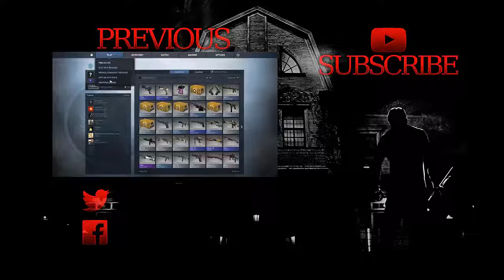My first case opening! // UNRAISEDPLANET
• Facebook (none)
• Snapchat (none)